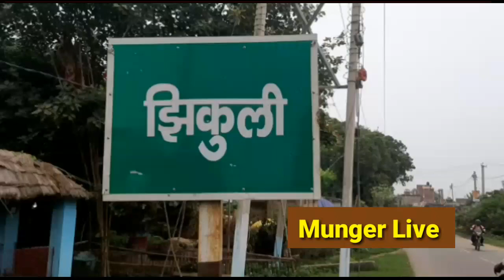मुंगेर जिले के संग्रामपुर प्रखंड क्षेत्र के इस गांव का सड़क का हाल हुआ बदहाल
ग्रामीण व पैदल यात्रियों को भी होती है परेशानी

मुंगेर : विगत कुछ दिनों से जारी रुक-रुक कर वर्षा से जिले की सड़कों पर गंदगी, कीचड़ व जलजमाव की स्थिति उत्पन्न हो गयी है. विकास की आत्मा कही जाने वाली सड़कें सुशासन में करोड़ों खर्च के बाद भी बदहाल हैं.

सड़कों पर गंदगी, कीचड़ व जलजमाव से जिले की सूरत साफ तौर पर बदरंग दिख रही है. किंतु सरकारी मुलाजिम की अनदेखी व जनता द्वारा निर्वाचित प्रतिनिधि की उदासीनता के कारण सड़कों की नारकीय हालत का दंश जिलावासी सहने को लाचार नजर आ रहे हैं.

मुख्य सड़कों से लेकर ग्रामीण सड़कों तक की हालत एक सी हो गयी है. जगह-जगह गड्ढ़ों में तब्दील इन सड़को पर पैदल यात्री का भी चलना मुश्किल है. सबसे जर्जर हालत संग्रामपुर प्रखंड क्षेत्र के झिकुली पंचायत के रतनपुरा गांव के वार्ड नं. 2 के हरिजन टोला के पास सड़क पर करीब तीन फीट तक से अधिक गड्ढ़ा है. जिसपर जलजमाव व कीचड़ से लोग आवागमन की समस्या से जूझ रहे हैं. ग्रामीणों द्वारा इसका विरोध किया गया ग्रामीणों द्वारा स्थानीय विधायक डॉ. मेवालाल चौधरी को भी कई बार इस परेशानी से अवगत कराया गया लेकिन इसपर विधायक जी व मुखिया जी का कोई ध्यान नही है । इस सड़क पर गड्ढे व कीचड़ के कारण वाहन के दुर्घटनाग्रस्त होने की आशंका बनी हुई है ।

जबकि यह सड़क उस गाँव की जहां समाज के सबसे अंतिम पंक्ति में खड़े लोग हैं यह सड़क किनारे बस्ती हरिजनों की है जहां लोगों की गरीबी इस क़दर है कि आपको उनकी हालत देख आपकी आंखों को विश्वाश नही होगा ।

इसी पथ में जलजमाव के कारण बाइक का पूरा चक्का कीचड़ में डूब जा रहा है. जिसके कारण दो चक्का वाहन के चालक को कठिनाई का सामना करना पड़ रहा है.

ग्रामीण रामदास मांझी कहते हैं कि कई बार विधायक जी को सड़क का शिकायत किये, एक बार विधायक जी आए भी और इस सड़क की हाल को देखे और उन्होंने बोला कि इस सड़क का काम हो जाएगा और विधायक जी को बोले हुए आज 2 वर्ष हो गए लेकिन सड़क नहीं बना । हमारे घर के बच्चे इसी कीचड़ में चलकर स्कूल जाते हैं या किसी काम करने को लेकर कीचड़ में ही प्रवेश करके जाना पड़ता है हमें बहुत परेशानियों का सामना करना पड़ रहा है।

ग्रामीण अजीत कुमार सिंह कहते हैं कि कई बार मुखिया व विधायक जी को इस सड़क के बारे में बताया कि इसकी हालत बहुत खराब है इसको निर्माण कराया जाए लेकिन कोई सुनने वाला नहीं है जो भी गाड़ी मोटरसाइकिल वाला जाता है इस कीचड़ में फंस कर गिर जाता है उसे चोट लग जाती है काफी दिक्कत है हम सब ग्रामीणों को कृपया आप के माध्यम से बोलना चाहता हूं कि इस सड़क का निर्माण किया जाए ।

ग्रामीण मीना देवी कहती है कि हमलोग के वर्ष से इस सड़क बनने का इंतज़ार कर रहे है लेकिन इस सड़क को बनाने को लेकर सरकार अंधी हो गयी है ।

 ग्रामीण निर्मला देवी कहती है कि बच्चे लोग को पैर में कीचड़ लग जाता है पानी लग जाता है वही गंदा पानी लेकर घर में घुसता है जिससे घर भी गंदा हो जाता है और बीमारी फैलने का भी ज्यादा संभावना है बहुत दिक्कत हो रहा है हम लोग को ।

ग्रामीण काजू कुमार कहता है कि इस सड़क के किनारे मध्य विद्यालय है जिसमें पढ़ाई करने को जाने को लेकर सारे बच्चों को काफी परेशानी होती है कीचड़ में पैर रखकर स्कूल जाना पड़ता है इसको लेकर हम लोगों ने विधायक जी मुखिया जी वार्ड जी सब को शिकायत किया कई वर्षों से हम इंतजार कर रहे हैं कि यह सड़क बनेगा लेकिन कोई इस पर ध्यान नहीं दे रहा जिस कारण सड़क पर जल जमाव, गंदगी व कीचड़ से आवागमन की समस्या उत्पन्न हो गयी है ।

(मामला संग्रामपुर प्रखंड क्षेत्र के झिकुली पंचायत के रतनपुरा गांव के हरिजन टोला वार्ड नं 2 का है )